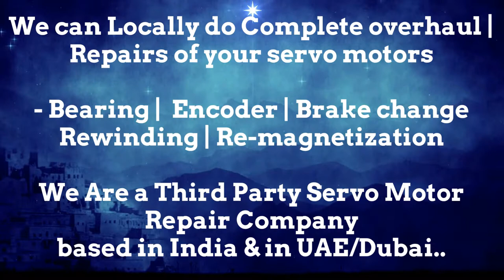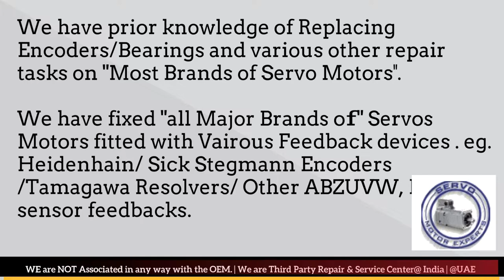FinnPower Finn Press Power Siemens servo motor encoder problems, servo drive failure aram causes